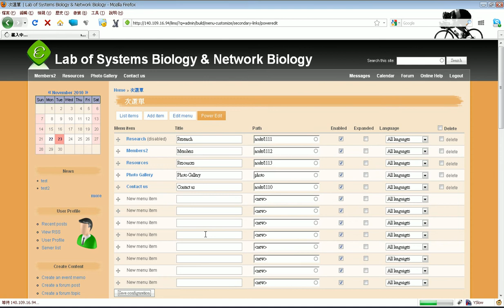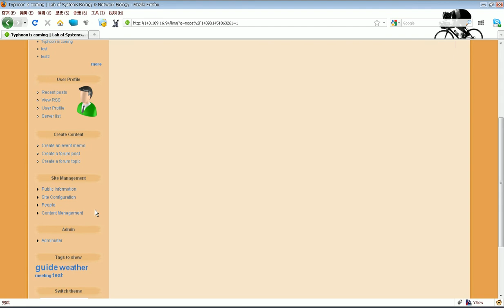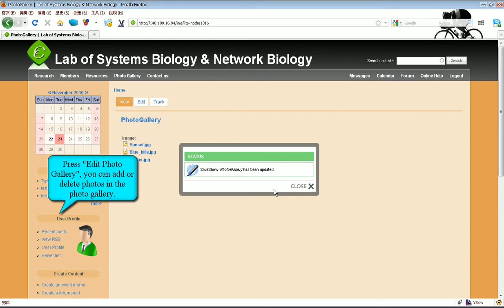How to update the website which is open to Internet